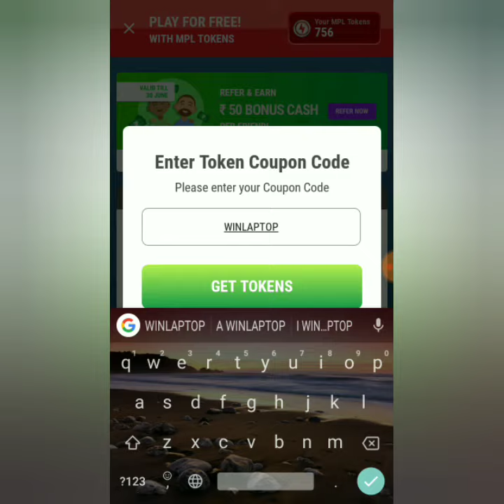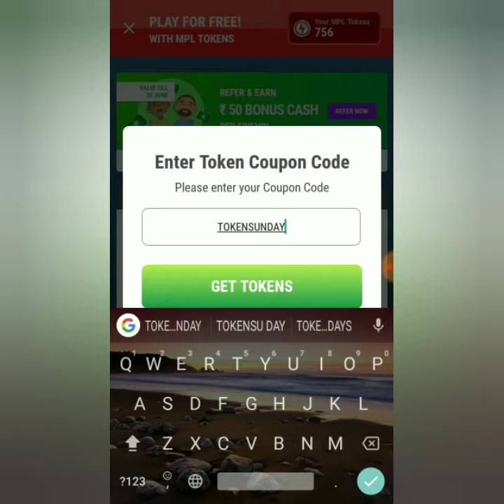MPL PRO || June 30 coupon code || Tamil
Daily Get ₹10 free bonus cash